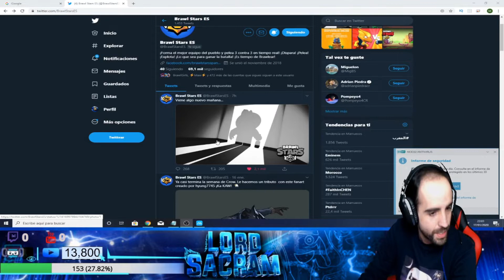¿NUEVO BRAWLER Y SKIN ? POSIBLE BRAWL TALK ?? | LORD SACRAM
💥💥 UNETE A LA FAMILIA SACRAMILLOS 💥💥